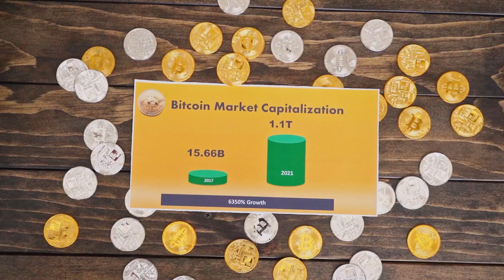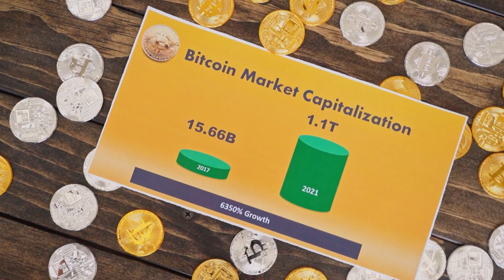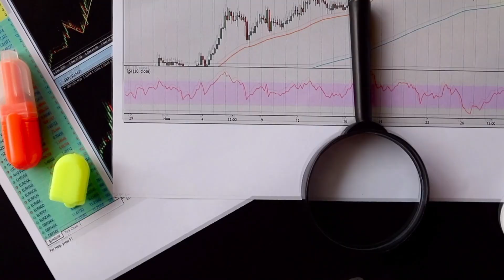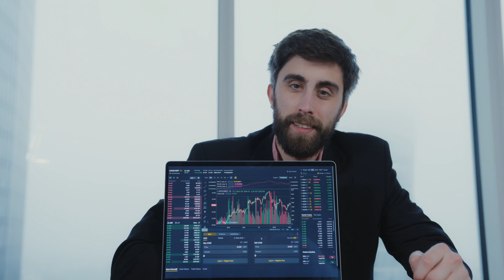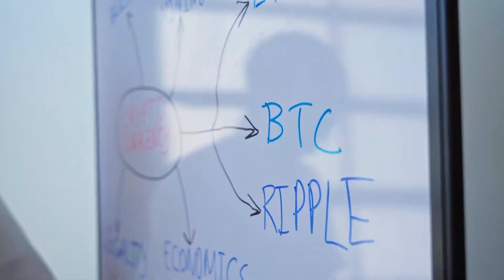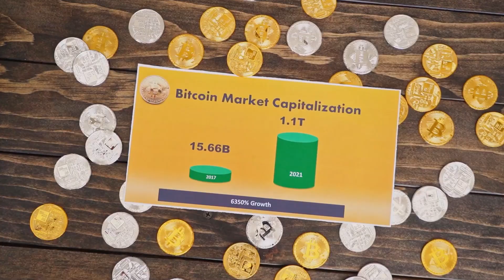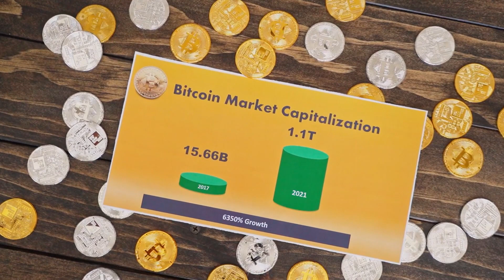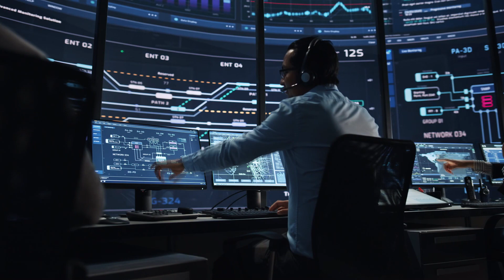URGENT NEWS!! TO FANTOM HOLDERS THIS JUST HAPPENED??